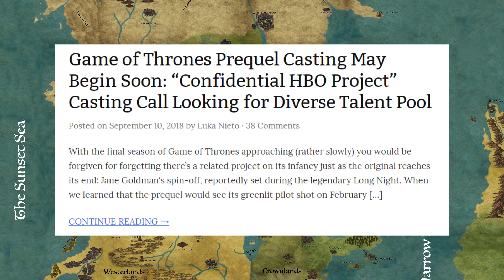Everything We Know So Far About Bloodmoon (Game Of Thrones Prequel)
In this video i discuss all the 100% confirmed information about the Game Of Thrones prequel currently know as Blood moon. I also lay out some speculation i have about story and casting, and layout how i will cover blood moon news.

SOCIAL MEDIA - COME HAVE A CHAT

ART CREDIT
Lann 1
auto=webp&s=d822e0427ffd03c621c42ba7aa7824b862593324